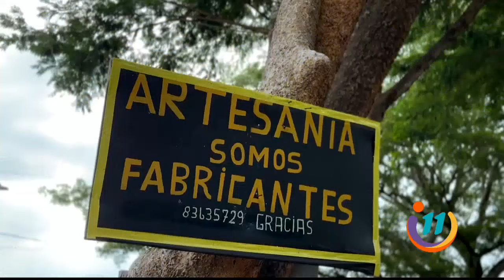Takiro es el personaje más famoso de Punta Morales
Conozca al hombre que es conocido como el "artesano rockero".